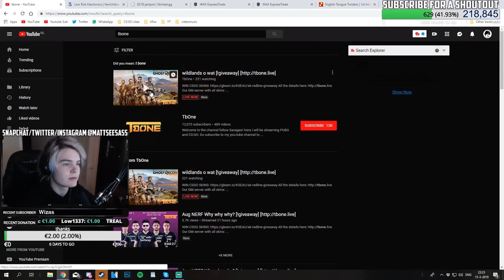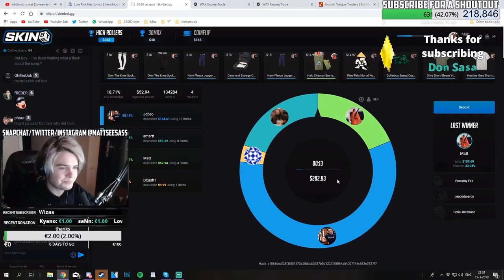MattCS raid on my channel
Thank you so much for the raid brother.